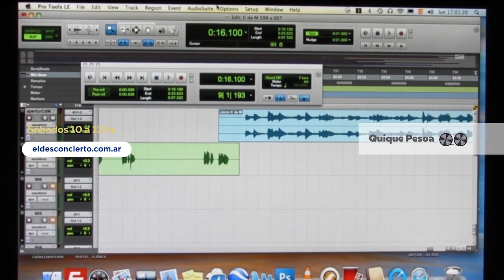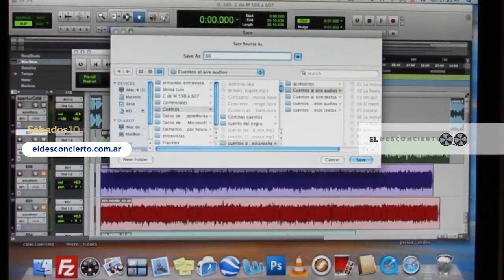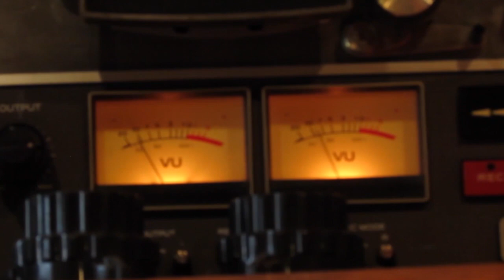Juan Monteverde EL DESCONCIERTO 17 06 2023 candidato intendente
Juan Monteverde es uno de sus referentes, concejal de Ciudad Futura y actual precandidato a Intendente y estuvo en Colombia para conversar sobre el tema del narcotráfico y la toma de regiones.
JUANMONTEVERDE pasó por la temporada16 de eldesconcierto de quiquepesoa el 17 de junio